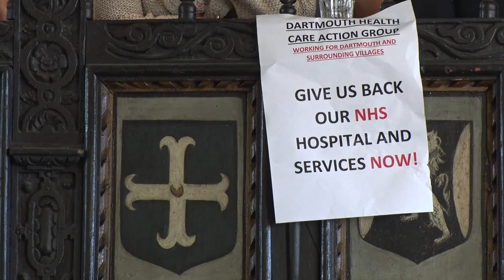Meeting with Sarah Wollaston at St, Savious Church 22/06/2018 Dartmouth U.K.